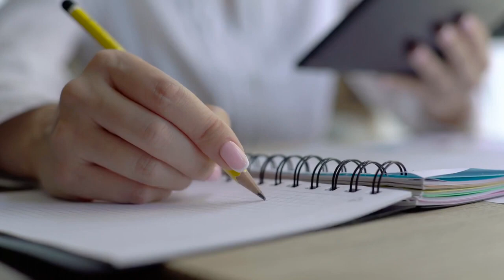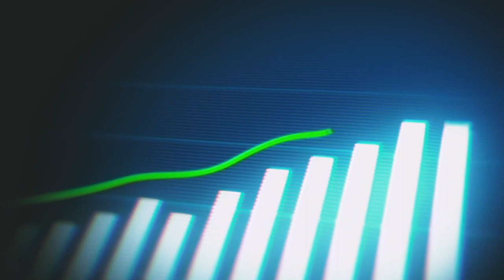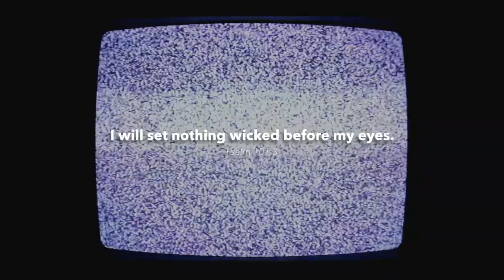TV Watching Promotes Violence - It Is Written Canada (SDA)